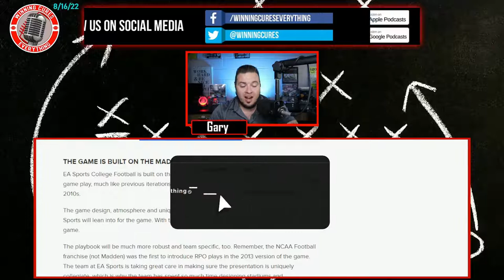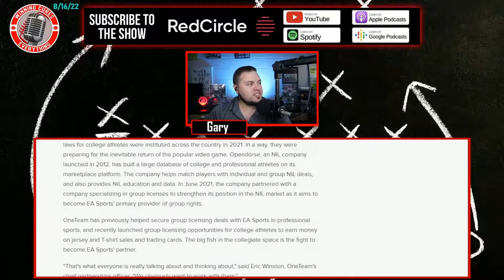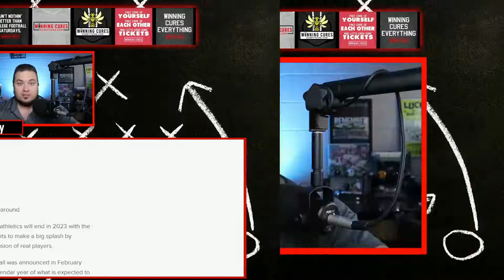EA Sports College Football 23 video game latest news?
EA Sports College Football 23 game is slated to come out in July 2023, and Brandon Marcello of 247Sports has done some digging into the latest intel around the video game, including the gameplay, features, what consoles will be included, and more!